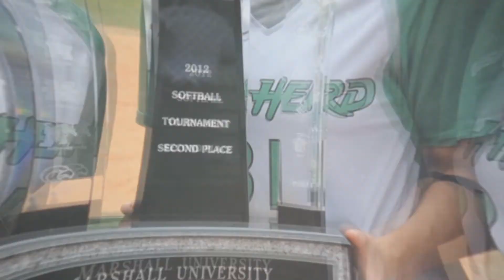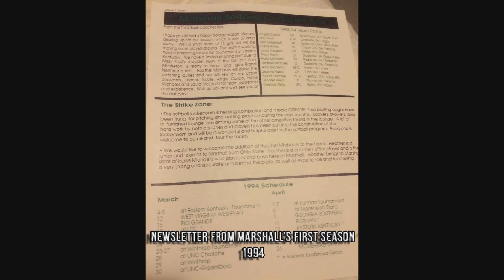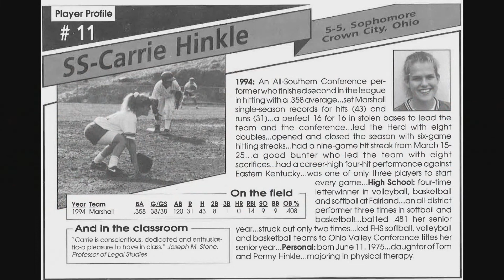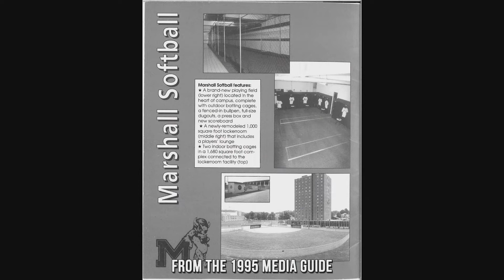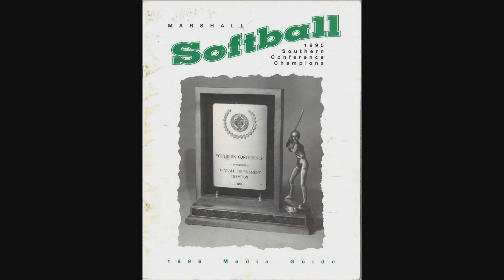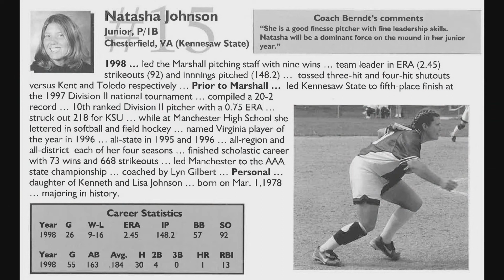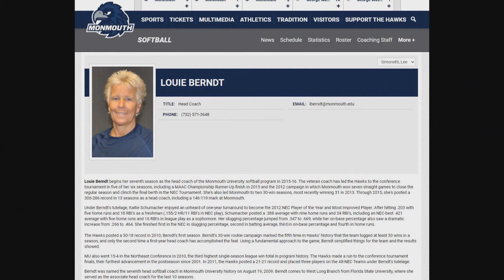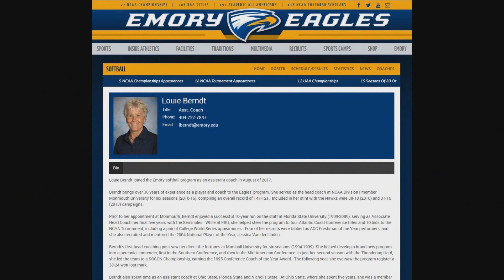The MUSB Dugout: Episode I - Head Coach Louie Berndt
The MUSB Dugout is a new series that I host talking to former members of the Marshall University Softball team. And for my very first interview, I sat down with the coach who started the program in the early/mid 1990s, former Head Coach Louie Berndt. I talk to coach Berndt about her days as an All-American and Hall of Famer player at Western Michigan through her many stops as a head coach and assistant coach. Louie shares many great stories about getting the program started at Marshall, including abandoning a van that broke down on the way back from winning the Southern Conference Tournament in 1995. Plus a player at Florida State promising that when the time comes and she needs to dive for a ball she will, after never doing it in practice, and coming through on her word.
This was the first time I had ever spoken to Coach Berndt, as she had left Marshall by the time I went to Huntington as a student.
More interviews and so many more great stories to come
Music in the intro is from NFL Films, the NFL 75th Anniversary Collection.